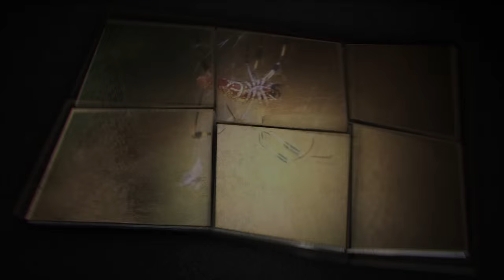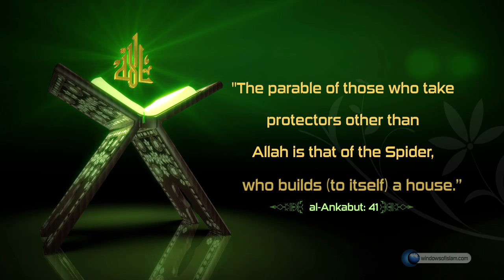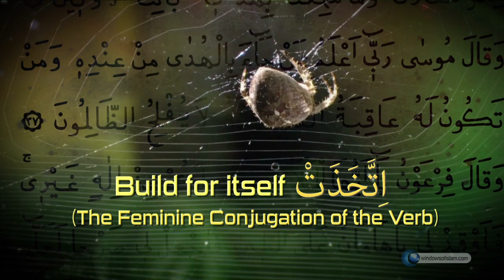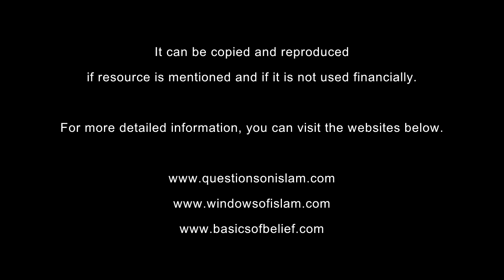Scientific Miracles of the Quran, 9 - The House of the Spider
In verse 41 of the chapter of al-Ankabut, the following is stated: "The parable of those who take protectors other than Allah is that of the Spider, who builds (to itself) a house; but truly the flimsiest of houses― is the Spider's house if they but knew." There are two important points in this verse: The first one is as follows: The word of "Ankabut" in the verse is referred to the female spider. The word of اِتَّخَذَتْ (ittakhadhat) is the feminine conjugation of the verb that means "build for itself". The masculine conjugation of this verb is اِتَّخَذَ (ittakhadha). Allah Almighty states that the house of the spider is made by the female spider by using the feminine conjugation of the verb. Here, this indication of femininity expressed by the Qur'an on this issue exposes another miracle. For more detailed information, you can visit the websites below.